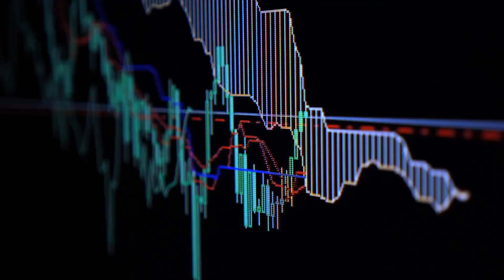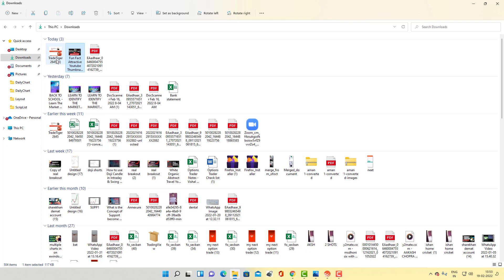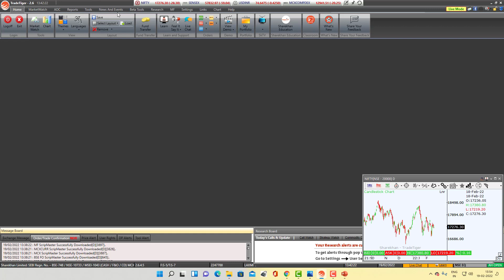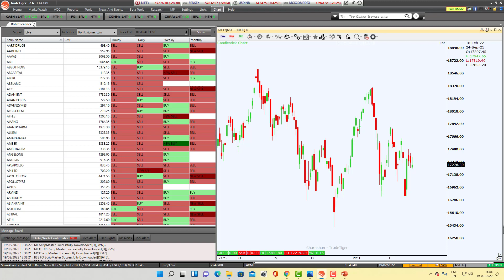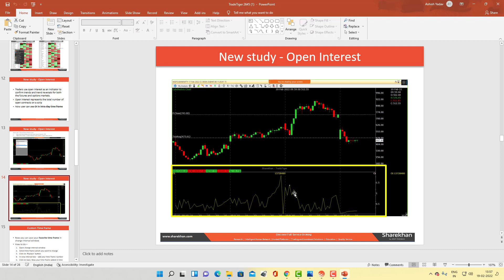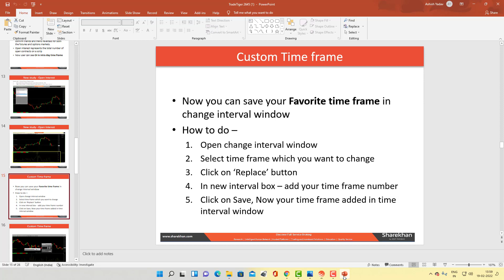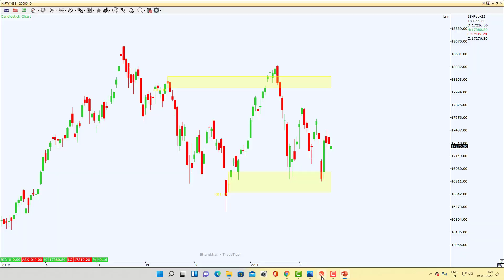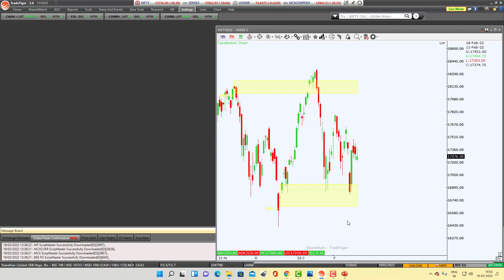TradeTiger New Version | Amazing Feature | Rohit Indicator | Live Buy Sell Signal | Live OI Data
New TradeTiger Version | Amazing Feature | Rohit Indicator  | Live Buy Sell Signal | Live OI Data

Health Insurance for Everyone Starting at ₹21/day*

List of New features
Demand Supply Tools - Now enjoy drawing Rectangle box on your chart.

1-Rohit Scan - Now Run Rohit Scanner on your desired stock list and get  trading signals.
2-Intraday Open Interest  - find overall activity, confirm trend and trends reversal with intraday open interest
3-Custom time frame  - Save your favourite  time frame in change interval
4-Demand Supply Tools - Now enjoy drawing Rectangle box on your chart.
5-Simple Rollover - Now square off your current position and create a new position for upcoming expiry by one single step.
6-Show Margin for RM – Now RM can see scrip margin while placing order in order window
7-Merge intraday candle - Two new checkbox pre session close and merge final call close to last intraday candle will be reflected to adjust intraday data
8-Minor change- Rename VWAP study to Moving volume weighted average (MVWAP)